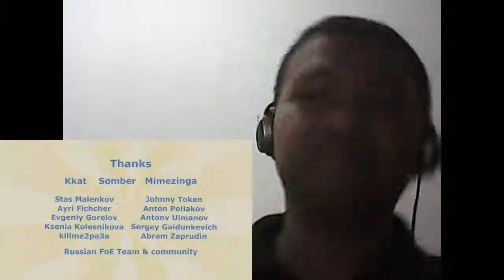Emil React: Fallout Equestria New Year by MrGrayGazer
Hello Everyone I'm back with Another Reaction of my Video, this one is so very cool about the music, well you see about those animations was very cool and it awesome and also it's really, really amazing without the animation graphics and i love it.

and

Then